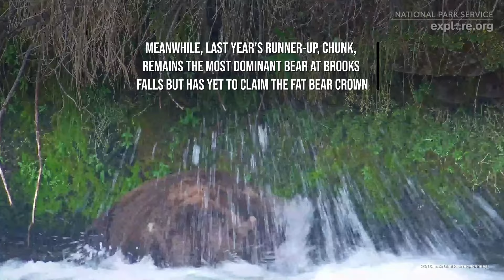Alaska's Beasts Get Out Of Shape For Fat Bear Week 2024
Alaska’s famous Fat Bear Week, one of the most beloved events in wildlife conservation, is marking its 10th anniversary this year during the latest contest.

Running from 2 to 8 October 2024, the beloved competition asks members of the public to vote for the bear that has put on the most weight over the summer.

In collaboration with Katmai National Park, the Katmai Conservancy, and explore.org, it showcases the extraordinary transformation of brown bears at Brooks River in Katmai National Park, Alaska, as they prepare for hibernation.
Visitors to the Fat Bear Week website can explore the "Meet the Bears" section to compare early and late summer photos and learn more about each bear’s history.

Credit: NPS/Katmai Conservancy/Cover Images